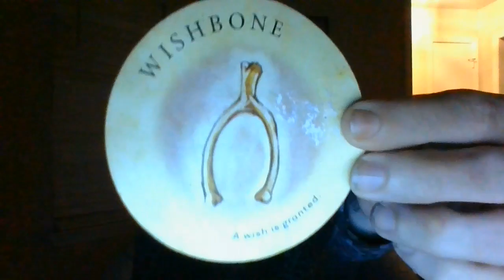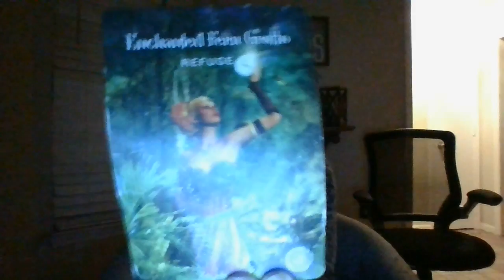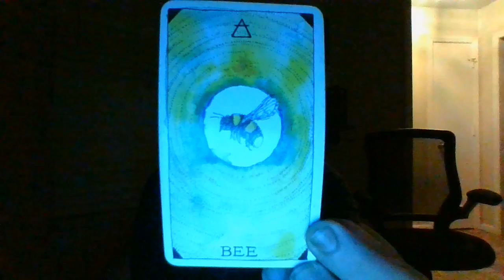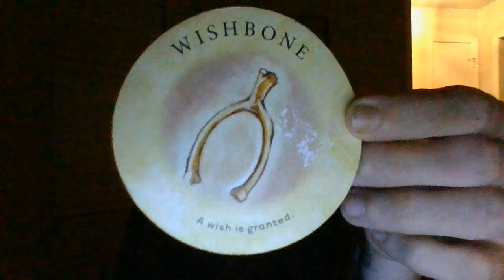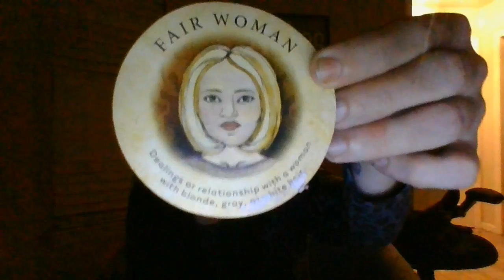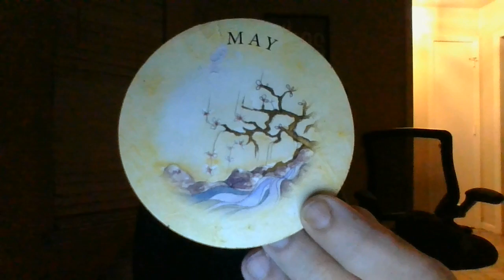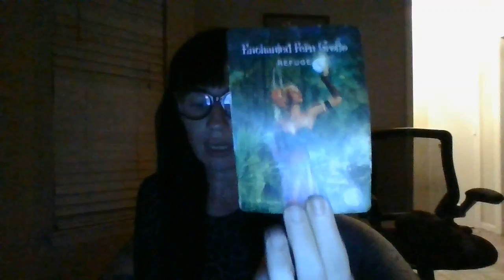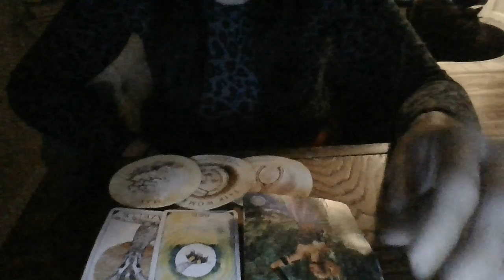OCT 22- AQUARIUS- EXPOSURE OF A FAMILY IN AN ILLEGAL GOV'T PROGRAM IS ABOUT TO GO VERY PUBLIC!